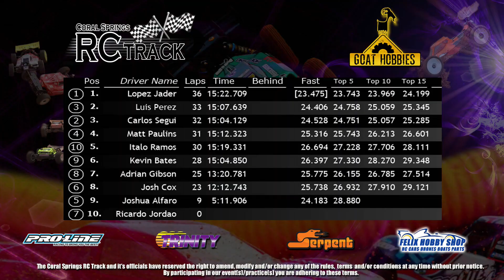Nitro Buggy A Main Mayhem Rnd 4